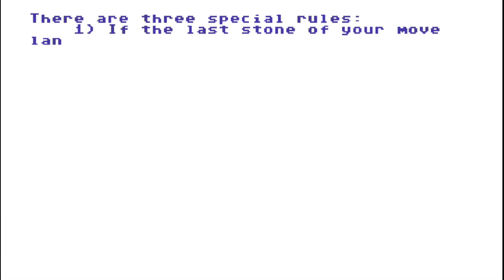C64 Game: Kalah